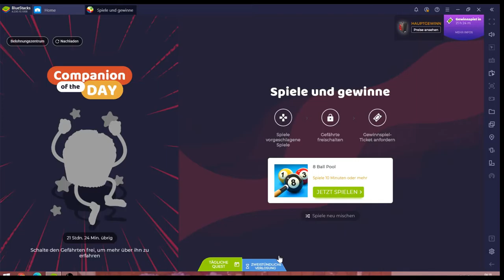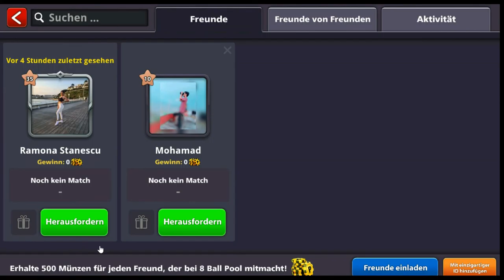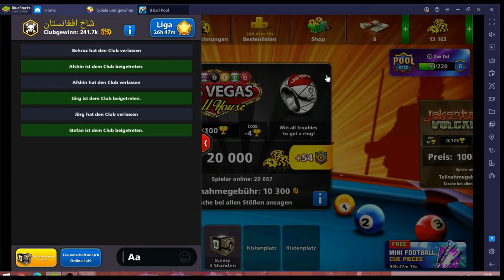8 Ball Pool #27.09 JndT [XL] (BlueStacks)